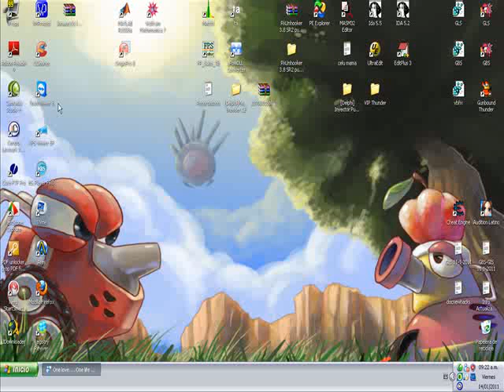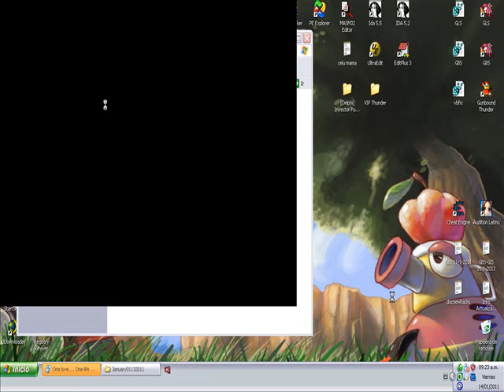Loading suBot Pro Public ....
Como poder iniciar a usar el suBot Pro. Todo lo que se necesita saber para poder cargar e iniciar a jugar con el suBot Pro.

Made by c0lo